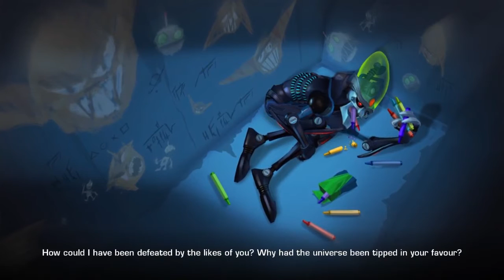Ratchet and Clank A Crack In Time | Episode 20 | SO MANY LEVEL UPS!!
Hey Guys how's it going? TheBritishGamerHD here with our 10TH! Let's play so for number 10 I thought that we would play through one of my favourite PS3 Games "Ratchet and Clank A Crack In Time" and this is our first let's play of our new gaming schedule of PS4, PS3 and Nintendo DS so with all that said make sure you hit that like button for me and subscribe if you're new around here because I can guarantee you aren't going to want to miss a thing

On going Let's plays

Fancy Getting Partnered? Apply For Fullscreen Here!

Turtlebeach P11 (Headset)

Elgato HD60 (Capture)

Dxtory (Capture)